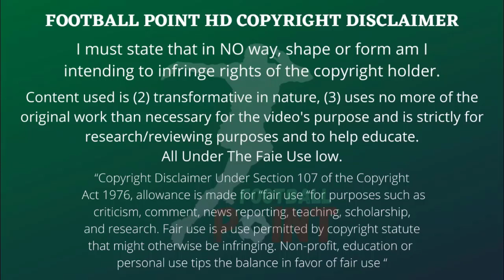TAKEHIRO TOMIYASU 冨安 健洋 | Welcome To Arsenal 2021| Defending, Skills &Analysis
Takehiro Tomiyasu (冨安健洋, Tomiyasu Takehiro, (born 5 November 1998) is a Japanese professional footballer who plays as a centre-back or right-back for Premier League club Arsenal and the Japan national team ـــــــــــــــــــــــــــــــــــــــــــــــــــــــــــــــــــــــــــــــــــــــــــــــــــــــــــــــــــــــــــــــــــــــــ
Last Videos :
ــــــــــــــــــــــــــــــــــــــــــــــــــــــــــــــــــــــــــــــــــــــــــــــــــــــــــــــــــــــــــــــــــــــــــــ
Track:

ــــــــــــــــــــــــــــــــــــــــــــــــــــــــــــــــــــــــــــــــــــــــــــــــــــــــــــــــــــــــــــــــــــــــــــ
if you ever wish for a video to be taken down, please ask.
I have worked hard to make this channel and it would be sad to lose it because of something so trivial! If you do however file a claim before reading this notice
ــــــــــــــــــــــــــــــــــــــــــــــــــــــــــــــــــــــــــــــــــــــــــــــــــــــــــــــــــــــــــــــــــــــــــــ
YouTube Terms state:
YouTube will be able to reinstate video content almost immediately.